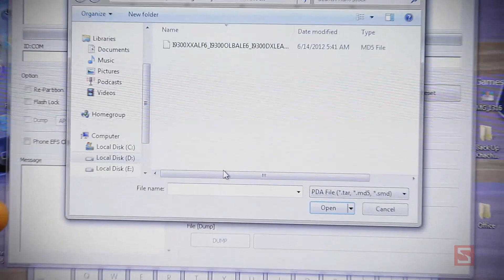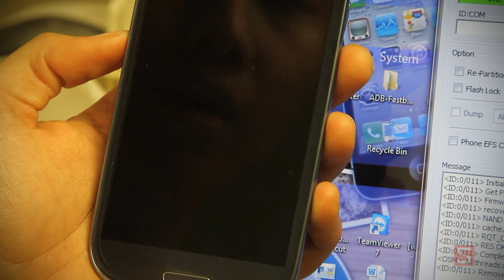Hướng dẫn Root kèm CWM Samsung Galaxy S3 Hanquocmobile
Hướng dẫn root máy ,Cài CWM và up Cook rom cho GALAXY S3

"Hanquocmobile.com" hướng dẫn các bạn cách Root máy Và cài đặt CWM,  Úp Cook rom đơn giản cho Galaxy S3

Root & cwm recovery qua odin với CF-Root kernel

1. Down bản root có đuôi *.tar Tại đây (Yêu cầu không giải nén)
2. Download và cài đặt driver vào Máy tính : Download driver
3. Download & giải nén file Odin3_v1.85.zip sẽ được Odin3 v1.85.exe
4. Tắt máy, dùng ấn cùng lúc 3 phím cứng và giữ 1 lát gồm phím volume down + home + power. Máy sẽ cảnh báo thả ra và nhấn phím volume up để vào downloading mode.
5. Mở odin bằng quyền admin, tại mục PDA chỉ đến file CF-Root-SGS3-vx.x.tar6. Nhấn START, khoảng 30s sẽ hoàn tất & S3 sẽ reboot vào trong OS.7. Hoàn tất & máy đã có root và cwm recovery.